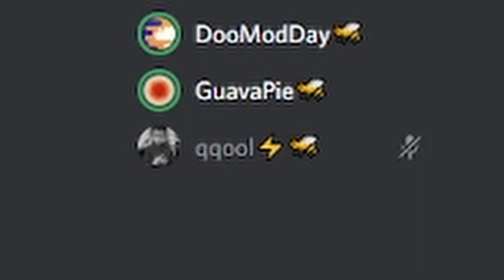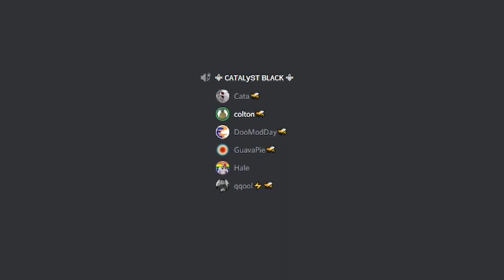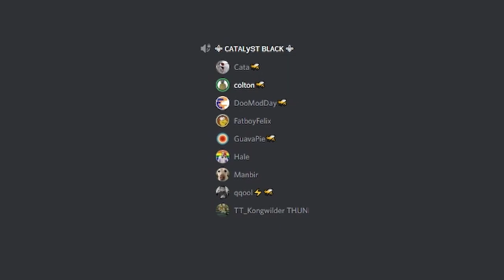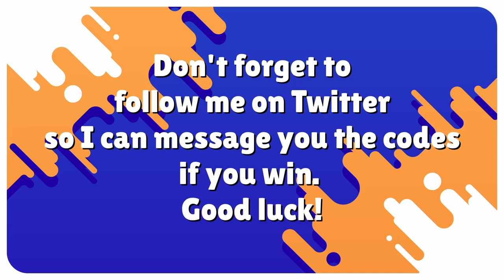NUKING IN CATALYST BLACK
Salutations! In this Eventide game, I am exposed to fatal levels of radiation due to the number of nukes being detonated in my vicinity. Enjoy.

 - ---| [ Catalyst Black Guilds I like ] |--- -

 - ---| [ Download Catalyst Black ] |--- -
                     V V V V V V

- ---| [ About Catalyst Black ] |--- -

Catalyst Black is a refined battleground shooter providing an approachable and deep combat experience with a unique drop-in, drop-out design built on Super Evil’s proprietary console-grade E.V.I.L.TM engine.

Set in a world of mystery and magic, players have access to thousands of combinations of gear, weapons, and abilities defining their playstyle. Collect, upgrade and customize gear to create the perfect loadout. The game features teams of 10+ and game modes that mix team combat with strategic objectives such as capturing the enemy flag or taking down specific neutral monsters allowing players to show off their mechanical skill and tactical decision making in large-scale battles. In addition to weapons and human abilities, you can equip a mask that lets you temporarily transform into a powerful primal god.

The drop-in, drop-out design allows players to get into the action faster without waiting to join a party or long match-making times. You can drop directly into a friend’s game or solo players can join matches in progress.

- ---| [ Catalyst Black Socials ] |--- -

- ---| [ TAGS/HASHTAGS ] |--- -